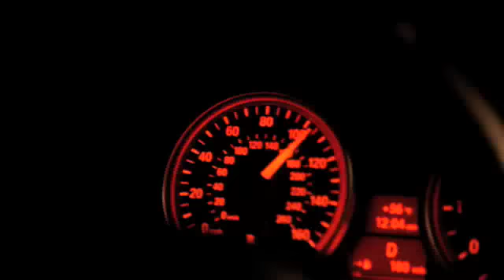The Rectal Junkies - From Riches, to Richer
The Rectal Junkies - From Riches, to Richer updates everyone on the bands activity for the past 6 years as well what our future holds.